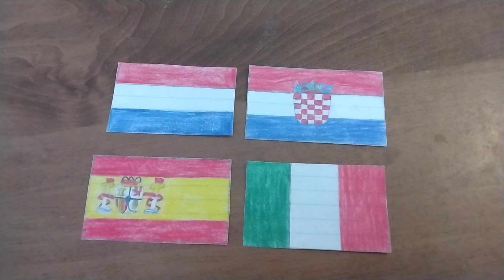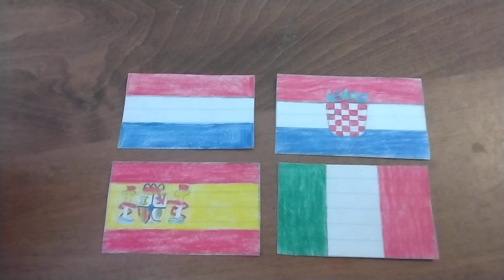Part I - Semifinals Draw Reaction and Analysis: UEFA Nations League 2022/2023.